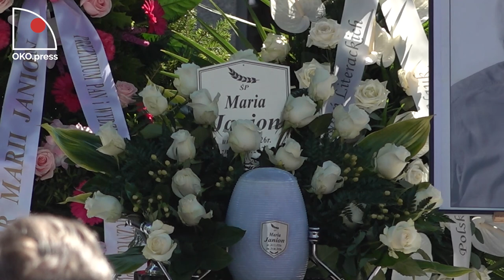Pogrzeb prof Marii Janion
MY Z NIEJ WSZYSTKIE. Pogrzeb profesor Marii Janion.

Wesprzyj przelewem:
Fundacja Ośrodek Kontroli Obywatelskiej OKO
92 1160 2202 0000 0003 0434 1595
Bank Millennium
ul. Madalińskiego 73/75 lok. 1
02-549 Warszawa

Dziękujemy!